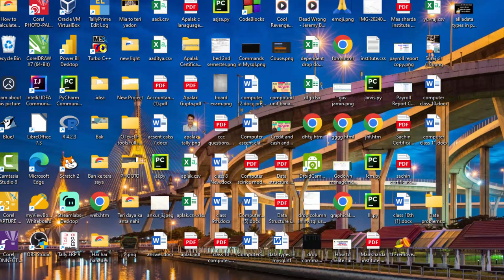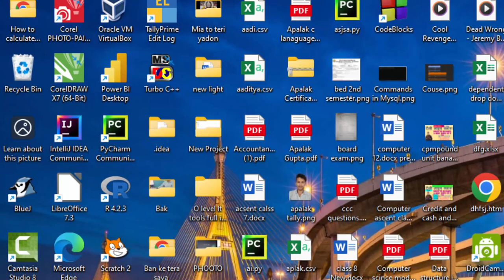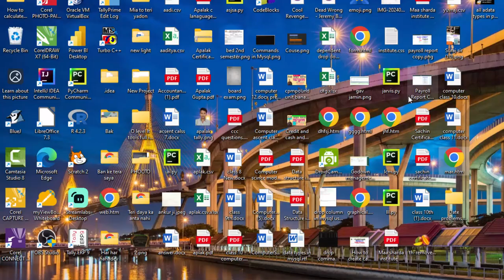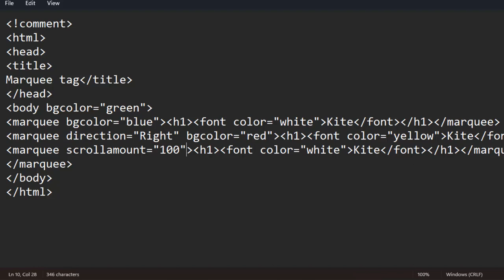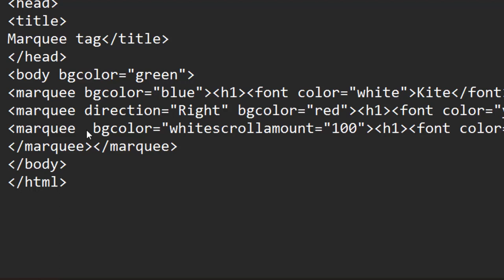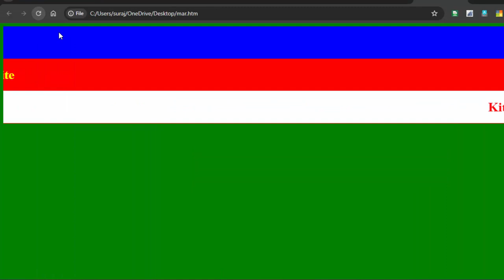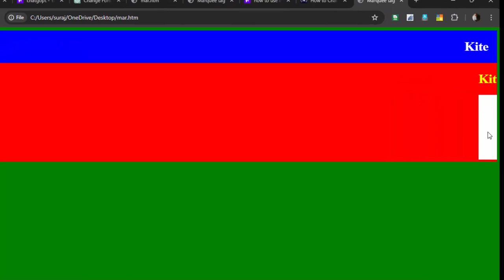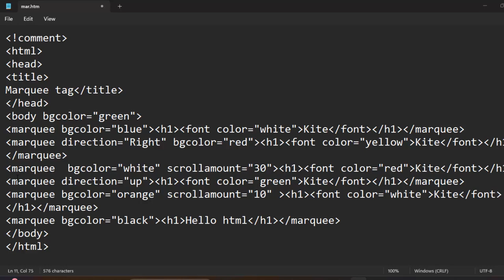All elements of marqee tag and its attribute in html-5@COMPUTEREXCELSOLUTION